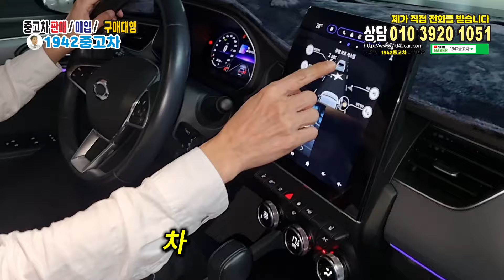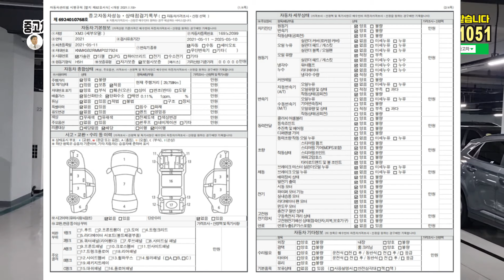🌺2021년식 르노 XM3 1.3 TCe RE 시그니처 – 프리미엄 편의사양과 스포티한 디자인!🌺르노(삼성) XM3 1.3 TCe RE 시그니처🌺🌺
전국 최고가 매입
전국 어디든 최고가 매입 합니다.
수출 폐차 매매

중고차 문의 김광중 실장 입니다.

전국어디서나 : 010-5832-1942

🌺모델 :  르노(삼성) XM3 1.3 TCe RE 시그니처

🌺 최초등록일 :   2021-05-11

🌺 연식   : 2021 년

🌺 주행거리 :   29,758Km

🌺🌺판매가 :  1,930 만원

장점

1. 강력한 엔진 성능
1.3 TCe 엔진은 터보차저를 탑재하여 최대 출력 152마력, 최대 토크 26.5kg.m를 제공합니다.
이로 인해 뛰어난 가속 성능과 높은 주행 즐거움을 경험할 수 있습니다.

2. 고효율 연비
엔진과 함께 최적화된 연비 성능을 제공하여 연료비 절감에 도움을 줍니다.
실용적인 연비 덕분에 장거리 주행 시에도 부담이 적습니다.

3. 프리미엄 편의 사양
RE 시그니처 트림은 다양한 프리미엄 편의 사양이 기본으로 포함되어 있습니다.
예를 들어, 12.3인치 디지털 계기판, 9.3인치 내비게이션, 스마트 크루즈 컨트롤, 헤드업 디스플레이 등이 탑재되어 있습니다.

4. 세련된 디자인
현대적이고 스포티한 디자인이 특징입니다. LED 헤드램프와 날렵한 라인, 세련된 외관이 돋보입니다.
외부 디자인 뿐만 아니라 고급스러운 인테리어 디자인도 매력적입니다.

5. 넓은 실내 공간
SUV와 세단의 장점을 결합한 디자인으로 넓은 실내 공간과 편안한 좌석을 제공합니다.
뒷좌석 공간과 적재 공간이 여유로워 가족 단위의 사용에 적합합니다.

6. 첨단 안전 기능
다양한 안전 및 운전자 보조 시스템이 탑재되어 있습니다.
차로 이탈 방지 보조, 전방 충돌 방지 보조, 사각지대 모니터링, 자동 긴급 제동 시스템 등이 포함되어 있어 주행 안전성을 높여줍니다.

7. 스마트 주차 보조
스마트 주차 보조 시스템을 통해 주차가 간편해집니다.
자동으로 주차를 지원하며, 좁은 공간에서도 주차가 수월합니다.

8. 고급스러운 인테리어
고급 소재를 사용한 인테리어와 세심한 디자인이 특징입니다.
나파 가죽 시트, 무드 조명, 프리미엄 오디오 시스템 등이 탑재되어 있습니다.

9. 안락한 주행 감각
서스펜션과 차체 설계가 잘 조화되어 편안한 주행 감각을 제공합니다.
도로의 불규칙함을 잘 흡수하여 쾌적한 승차감을 유지합니다.

10. 우수한 핸들링
정밀한 핸들링과 안정적인 주행 성능으로 운전의 즐거움을 제공합니다.
스포티하면서도 편안한 주행이 가능하여 다양한 주행 환경에서도 만족스러운 성능을 발휘합니다.

🌺🌺 자동차 구매 프로그램 안내 🌺🌺

경기 수원시 권선구 권선로 308-5 도이치오토월드 4층
저희 차량 매물위주로 영상 촬영

☎상담문의☎

🌺찾아 오시는길🌺
🌺🌺경기 수원시 권선구 권선로 3308-5 도이치오토월드 4층  🌺🌺